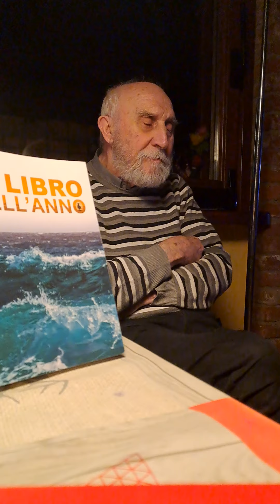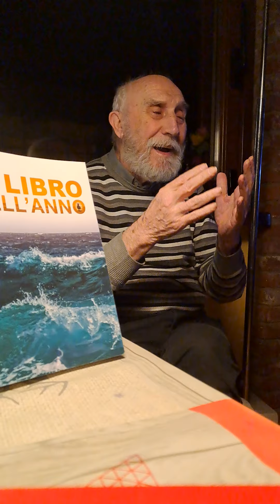Leggiamo insieme il Libro dell'anno 8 marzo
Per sostenere l'organizzazione del "CAMPO BIBLICO TSUNAMI 24" di Danilo valla, per ricevere il "Libro dell'anno" e per sostenere la nostra opera per il Signore ( Campo Evangelico "Tsunami 2024", nuovo libro di Danilo Valla "La Bibbia è meravigliosa" e molto altro)

Danilo Valla
Via Roma 198, 27028, San Martino  Siccomario (PV)